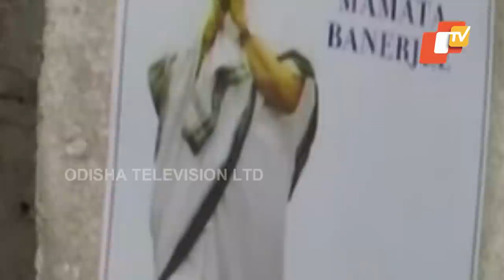Special Story | Mamata Banerjee Idols To Adorn WB Durga Puja Pandals This Year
Special Story |
 Mamata Banerjee Idols To Adorn WB Durga Puja Pandals This Year